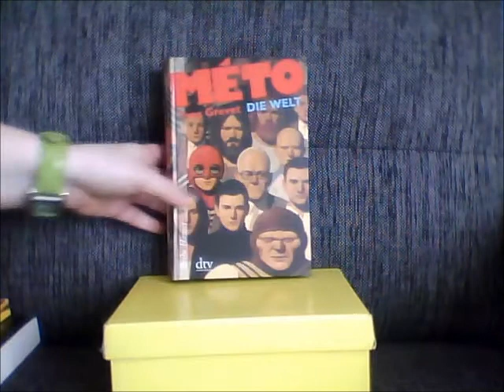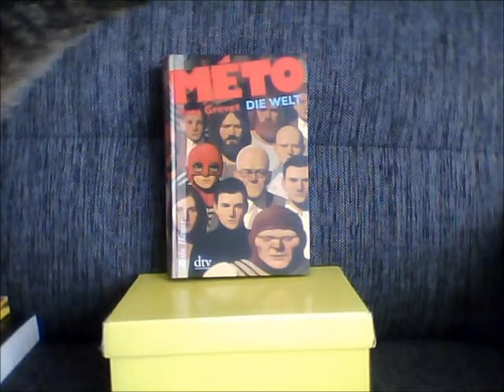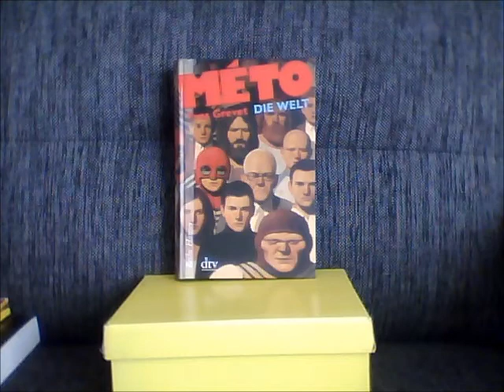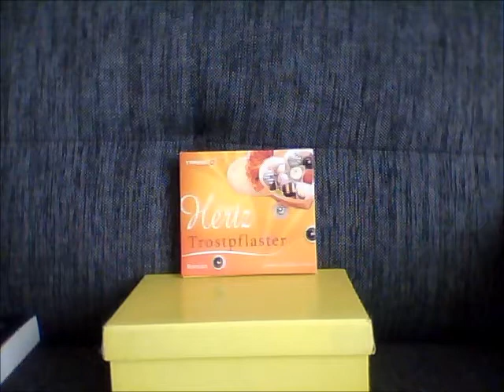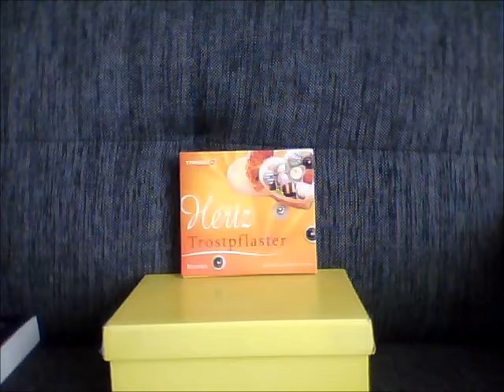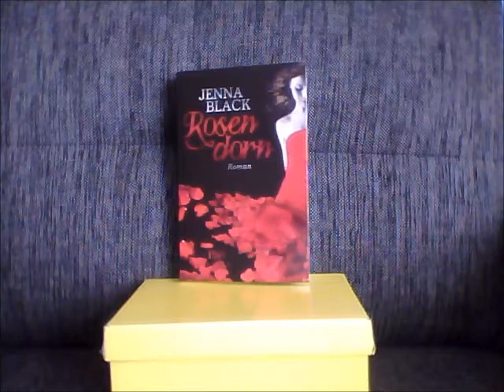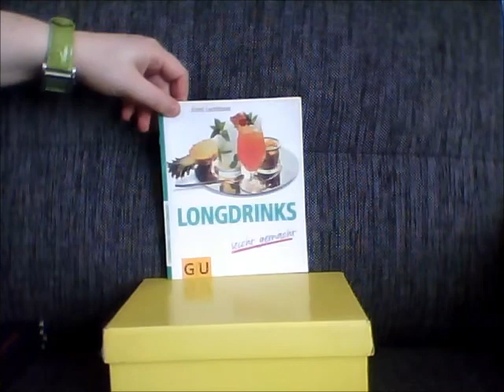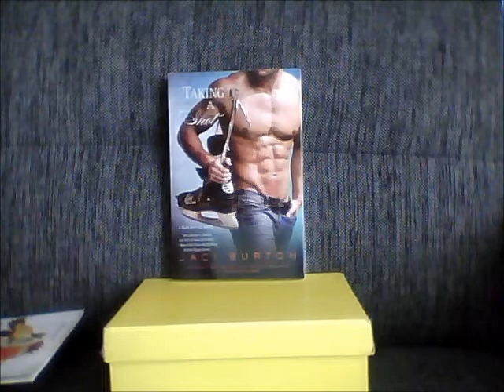Rückblick KW 10 + Neuzugänge (Bücher und Filme)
Alle Rezensionen sind verlinkt auf meinem KW 10 Post auf meinem Blog.